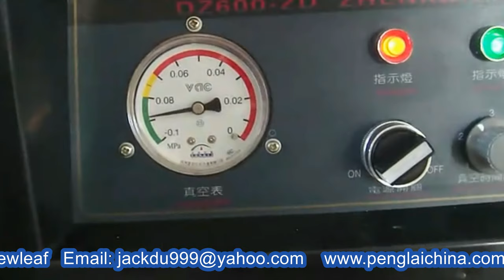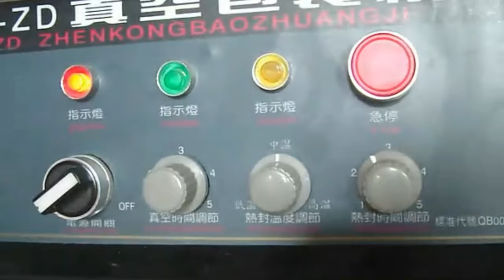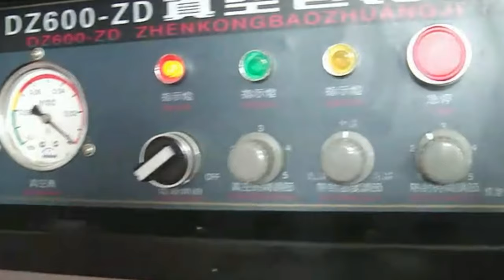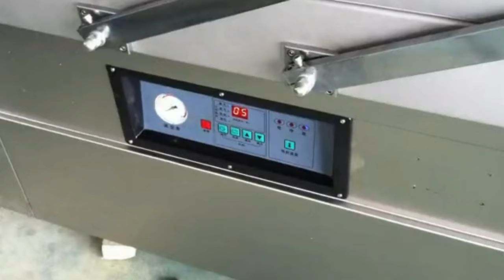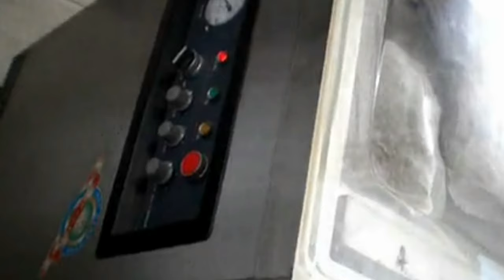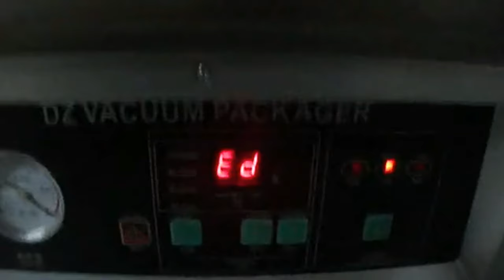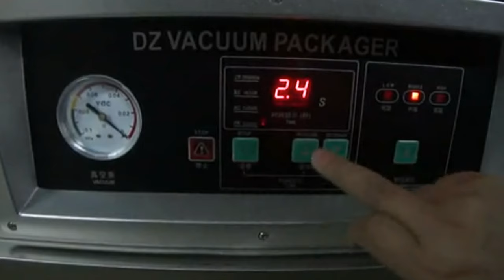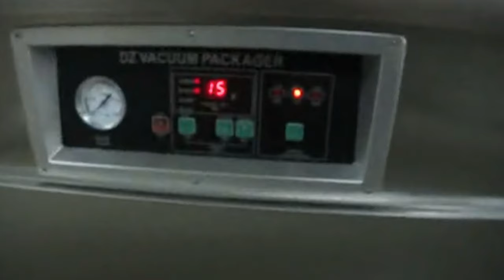Single&double chamber vacuum food packing MC rice hardware articals semi automatic bagging equipment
Vacuum packaging machines (vakuumverpackungsmaschinen fuer Lebensmitteln im Deutsch)are a safe and hygienic way of sealing and storing food. The machines vary from small manual sealers to seal single bags, to larger programmable vacuum packaging machines that are ideal for even the busiest kitchens, where different food packaging options are needed. The vacuum pack bags allow caterers to split portions, saving on costs by reducing food wastage. Easy to use, simply seal and store food or liquids in ambient, chilled or freezing temperatures and reheat by boiling or microwaving the food whilst still in the bag.
The vacuum packaging technology has revolutionized the packaging industry . Protection against environmental influence and longer shelf life could be increased decisively by the vacuum packaging technology . In the near future , food processing plants no longer can do without this technology . Fresh meat will be tenderized on account of vacuum process . All types of fish , even fillets . will not dry out anymore , No more freezing , only refrigeration is needed . Prepared meals when at times of low demand can be packed and stored individually or multiple-portions.
Vacuum Packaging has a great variety of product lines . Other than food processing plants . restaurants , butchers , canteens , even delicate products and engineering products manufacturing plants and laboratories also need vacuum packaging to lengthen storage life , and protects against moisture , dust , rust and other usages . Vacuum Packaging is a safety anti-pollution packaging.
Basic parameter of single chamber vacuum packing machine:
single chamber vacuum packing machine:
Model YX-DZ400/2L
Vacuum Chamber size L500*W460*H110mm
Sealing size 400mm*8mm*2
Center distance 385mm
Packing efficiency 100~130(Times/Hour)
Machine size L520*W515*H910mm
Power supply 380V 50HZ
Average power consumption 1.5KW
Weight 80KG
Optional function
Inflatable function
vacuum chamber dimensions can be customed
optional single, double sealing line
Can be added automatic swing cover
optional vacuum pump for domestic,a joint venture,imported
After-sales service on YX series Single&double chamber vacuum food packing machine rice hardware articals semi automatic bagging equipment：